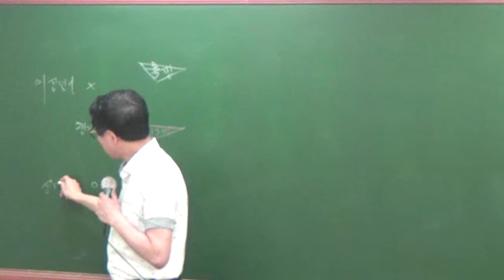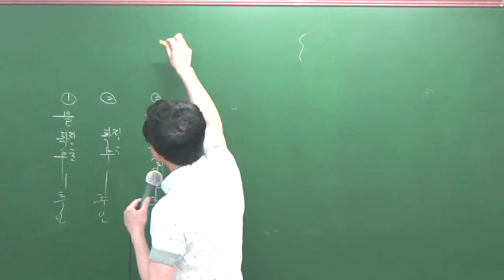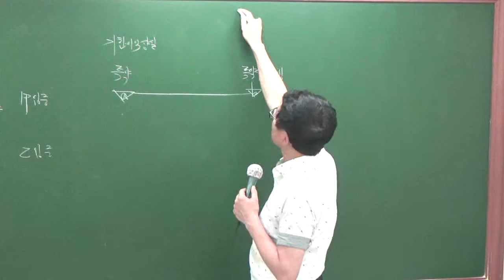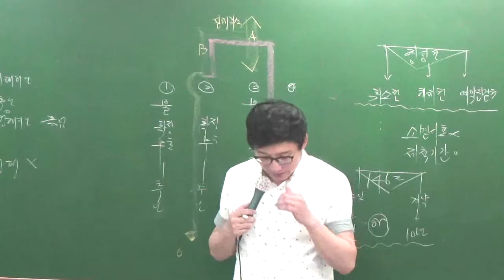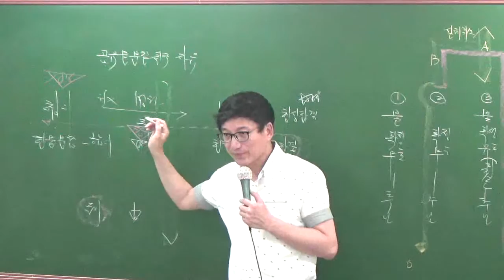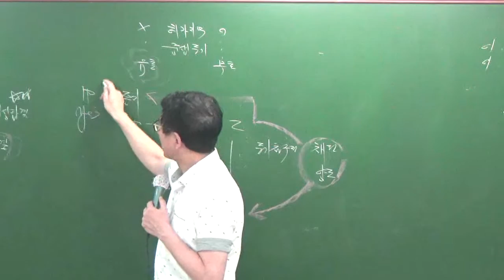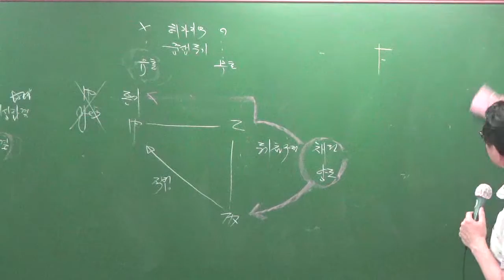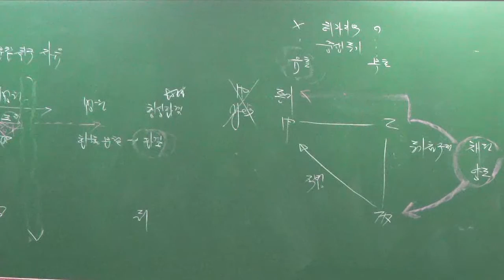민특특강7-3